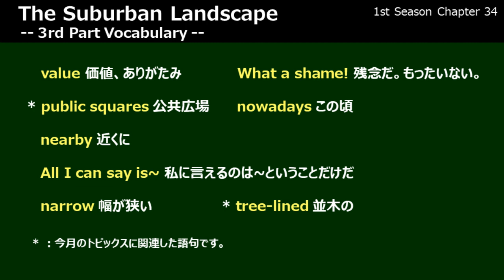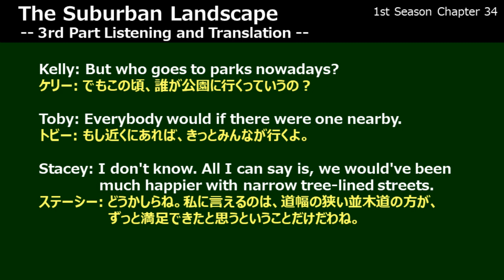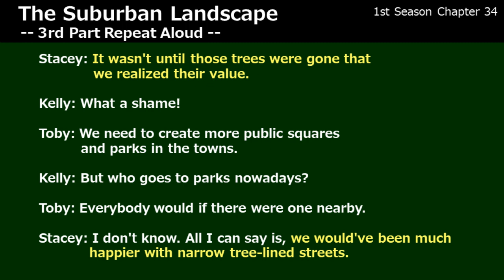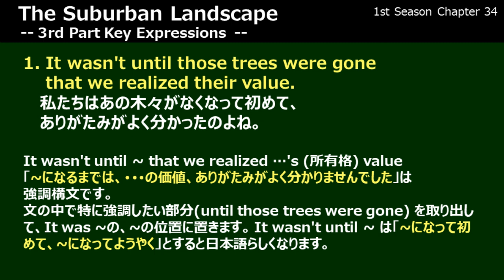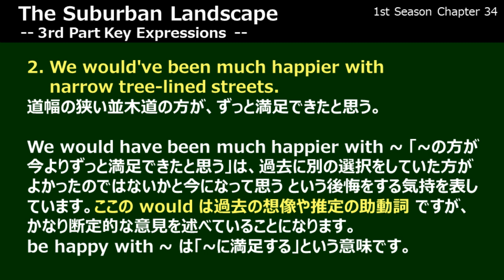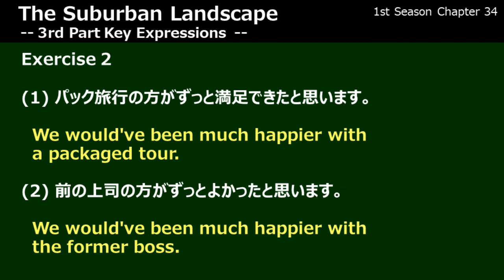【英会話】 Lesson 135 s1c34p3 - Community -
0:00 Opening
0:12 Vocabulary
0:57 Translation
1:22 Repeat-Aloud
2:15 KeyExpression1
3:52 KeyExpression2